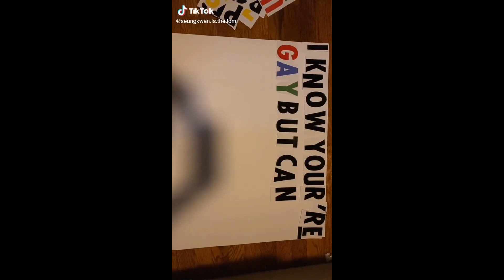PROM Dress 2023 - Outfits TikTok Compilation #12